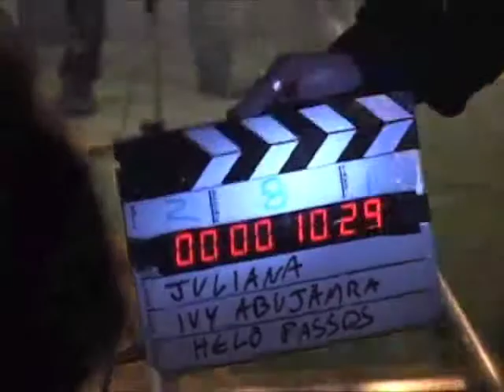Jukabala -Making Off do video-clipe Juliana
Making Off do video-clipe do hit Juliana, da banda Jukabala. Com imagens e comentearios de Ivy Abujamra, Julana Didone e, claro Zeca, Nando e Conrado